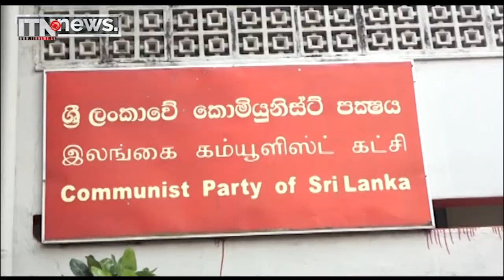21 ගැන ස්වාධීන වූ පක්ෂවල නායකයින්ගේ හමුවක්